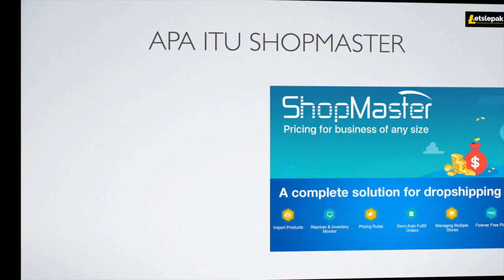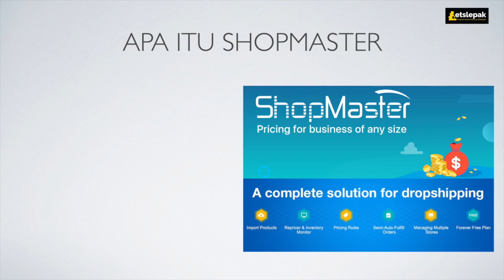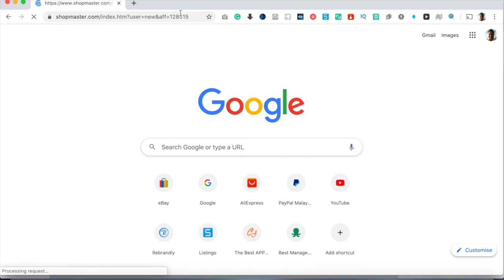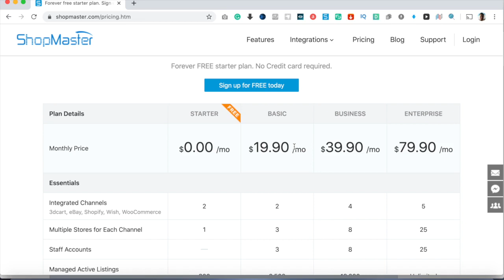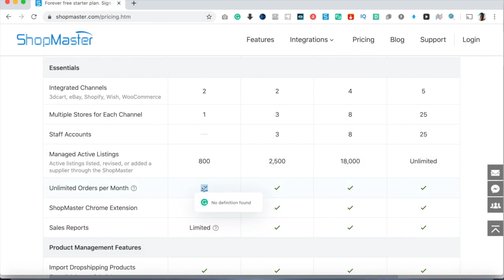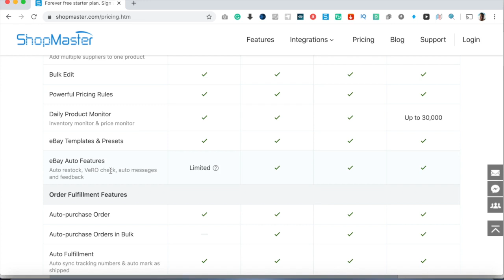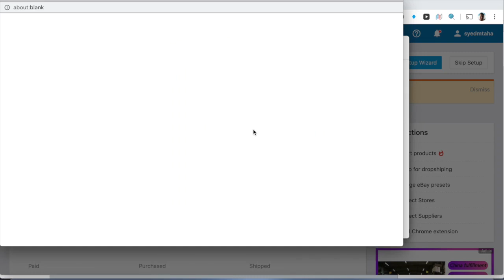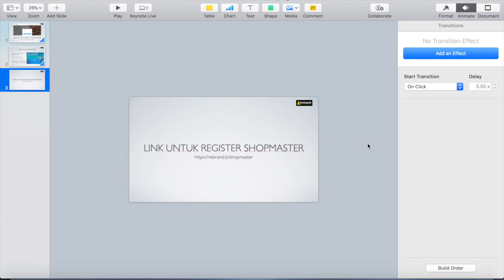Cara Daftar Shopmaster Dropshipping Software